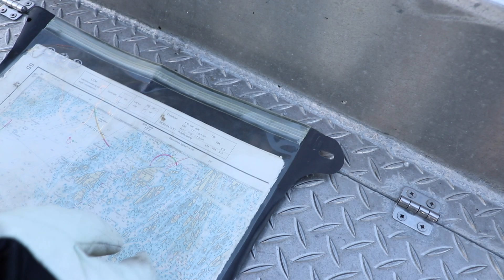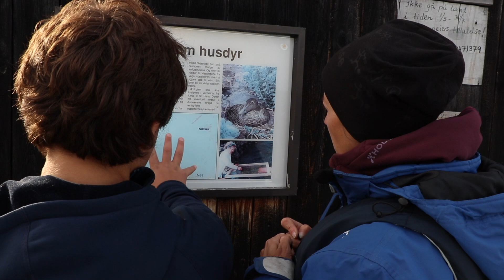Familjeäventyr på Vegaöarna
Följ med oss till Vegaøene i Nordland fylke, Norge.
Huvudön Vega och skärgården runt omkring är makalöst vacker och bjuder på lika mycket njutning som äventyr.
På Vega finns bland annat trevliga byar, fina vandringsstigar och Vega world heritage site (en del av Vega och en stor del av skärgården är sedan 2004 ett världsarv).
Ute i skärgården finns flera fiskevær (fiskeläger), spännande fiske och storslagna vyer. Och massor med havsörn...